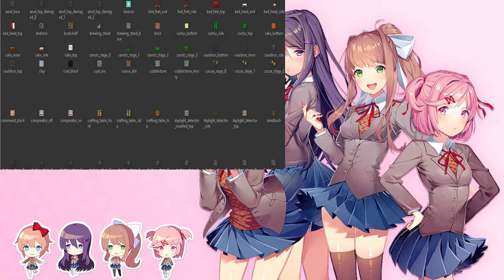Pequeña Review y Info De Doki Doki PvP Club 1.0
Esto lo quise hacer con mi voz verdadera pero por problemas de hablar que se me trabe la lengua o tartamudea no puedo hablar bien, y tuve que usar loquendo

Otras infos que no se mencionaron en el video

en la 2.0 del texture pack tendra un custom music los C418 con las musicas de Just monika, porque dije okie doki, doki doki forever y algunas otras que son del juego original esto posiblemente tenga problemas de copyright asi que el custom music no estara dentro del texture pack a si seran separados tendran 2 links de descargar una del texture pack y el otro custom music si quieren que los discos tengan esas musicas aun se me es imposible si hago eso ya que estube compartiendo este texture pack con los de la comunidad latina de ddlc y me han dicho que tendre problemas con el copyright a si que yo avisare si hare el custom music o no

Esta es una pequeña review de la 1.0 ya que lo termine, hare un video sobre el texture pack de hecho estoy creando mi propio mapa de texture pack para mostrarlo.

Y otra cosa la 1.1 lo trabajare ya que tenga un buen descanso o tambien terminar otras cosas que las deje pendiente al igual de traducir un mod de ddlc ya que la mayoria de las personas no saben hablar ingles incluyendome